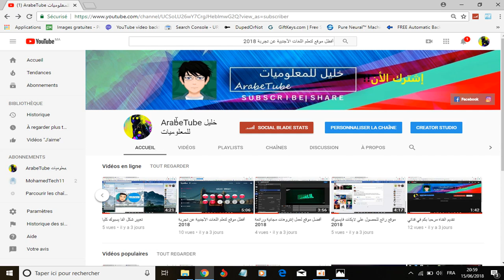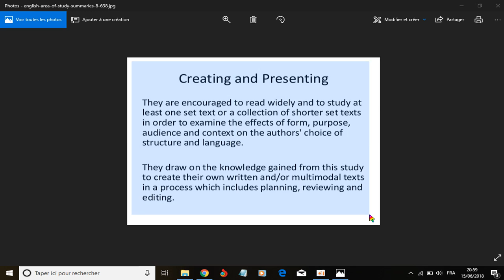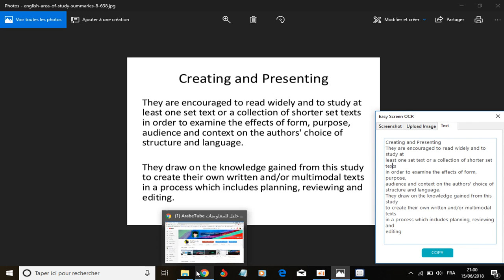طريقة رائعة لاستخراج الكتابات و النصوص من الصور بضغطة زر واحدة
أتمنى من كل من أعجبه الفيديو أن يدعمني بلايك واشتراك وتفعيل الجرس والتعليق للتحفيز أو لموضوع تريد أن أشرحه في فيديو شكرا